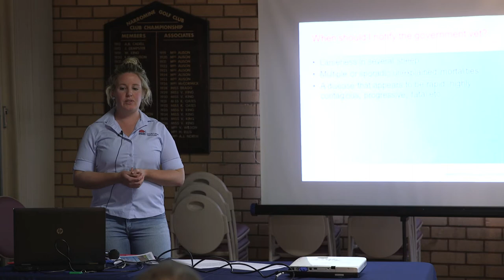When to call a Local Land Services vet